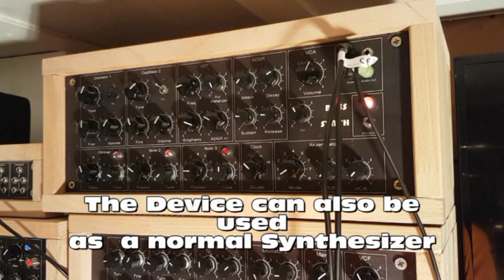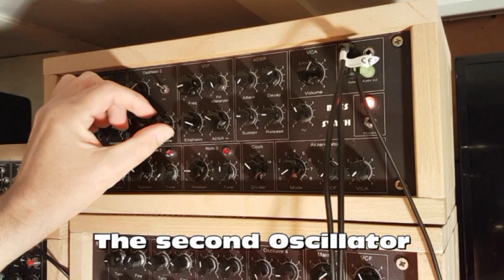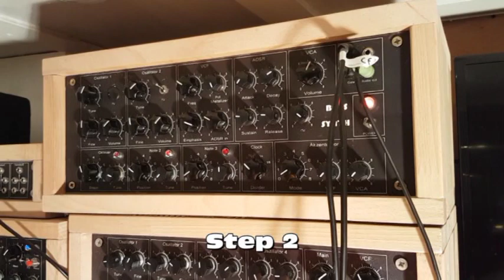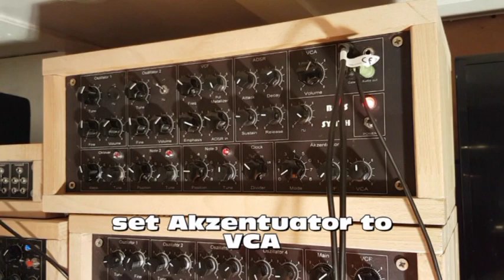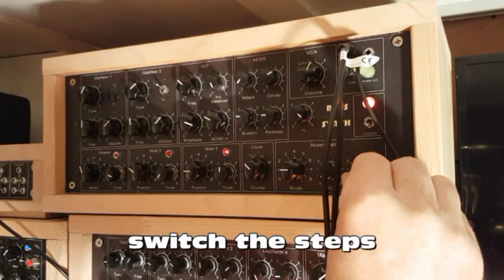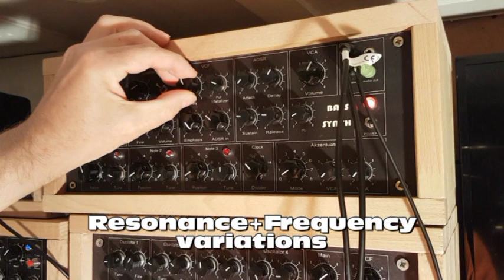An analog DIY Bass-Synthesizer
I wanted a little Bass-Synth with an easy Chord-Sequencer and the Akzentuator (I had built it in a Synth before). It also should work as a
normal Synth for playing Basslines. The filter i used is a moog-clone descriped in YuSynths site. For metallic Bass-sounds i added the Metalizer that is also descriped in YuSynths site. The VCOs that i used here i had built some time ago, they are the Oscillators from Ray Wilsons (MFOS) sound-lab Mini. There are circuits from the components in Videodescriptions from my earlier videos. Its a very compact device with you can create many Variations of Bass-Sounds.